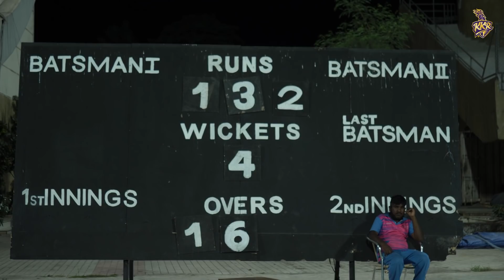Dinesh Karthik highest scorer in KKR first Practice Match - IPL 2021